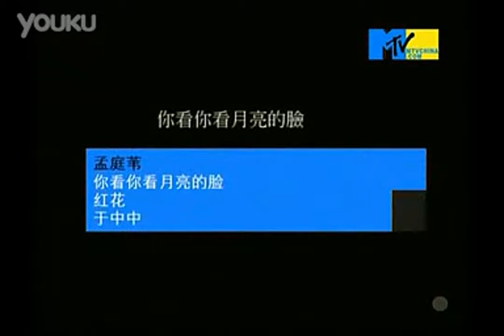孟庭葦 你看你看月亮的臉 2005